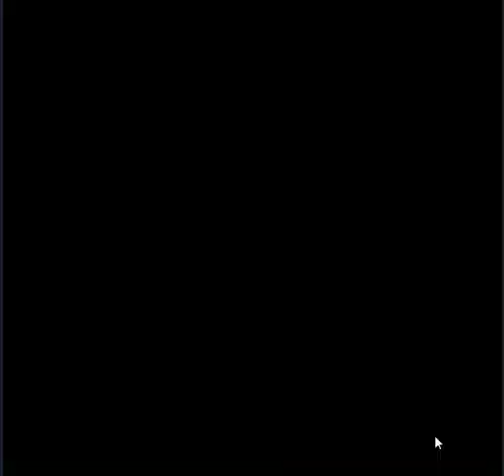Driving my very own TANK!!!